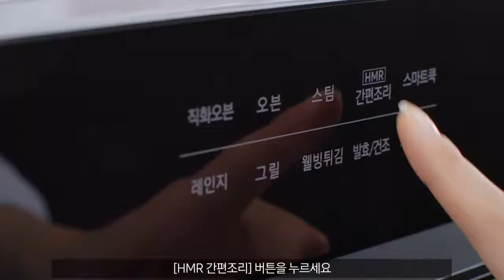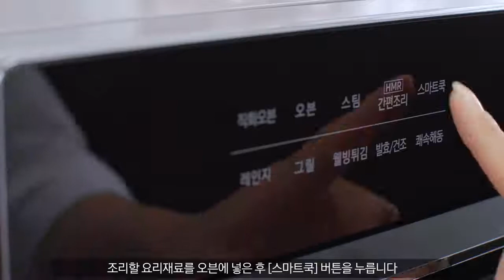[삼성 직화오븐] How-To 1. 직화오븐 시작하기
삼성 직화오븐 사용이 처음이라면?

영상과 함께 매뉴얼을 따라 간편하게 요리를 시작해보세요!

제품 정보:
Samsung HotBlast Convection
MC35J8089LT

세부 내용:
삼성 직화오븐 사용이 처음인가요?

매뉴얼대로 따라 하면 누구나 간편하게 맛있는 요리를 조리할 수 있습니다.

가장 많이 사용하는 [HMR 간편조리] 기능으로 가정 간편식을 조리할 때는,
먼저 석쇠와 발열팬 위에 조리할 음식을 올리고 [HMR 간편조리] 버튼을 누르세요.
매뉴얼과 쿡 북에서 조리시간을 참조해 [조절] 버튼으로 설정하고
[시작] 버튼을 누르면 간편조리가 시작됩니다.

직화오븐 기능으로 요리를 할 때는 먼저 [직화오븐] 버튼을 누르세요.
200℃ 온도 표시가 깜빡일 때 [조절] 버튼으로 원하는 조리온도를 설정한 후
[선택] 버튼을 누릅니다.

다시 [조절] 버튼을 눌러 원하는 조리시간을 선택하고 [시작] 버튼을 누르면
조리가 시작됩니다.

쿡 북을 따라서 자동조리를 할 때는 [스마트 쿡] 기능을 사용하세요.
조리할 요리재료를 오븐에 넣은 후 [스마트 쿡] 버튼을 누릅니다.
[조절] 버튼을 눌러 원하는 자동조리 번호를 선택합니다.

마지막으로 [시작] 버튼을 누르면
셰프의 요리와 같은 먹음직스러운 요리를 자동으로 조리해 줍니다.

삼성 직화오븐
다양한 정보를 samsung.com에서 만나보세요.